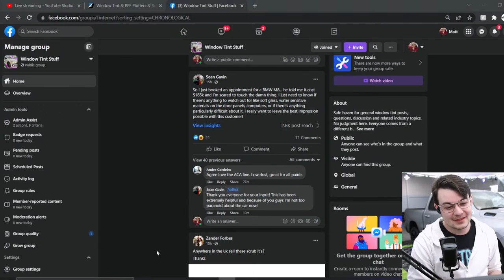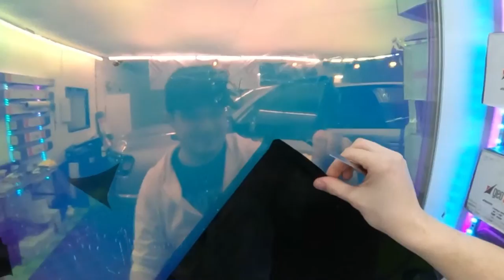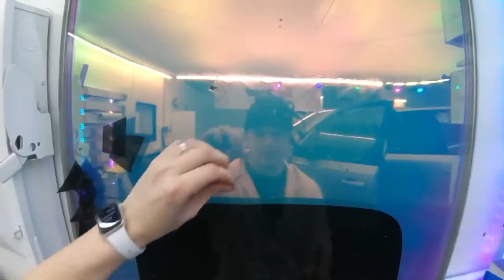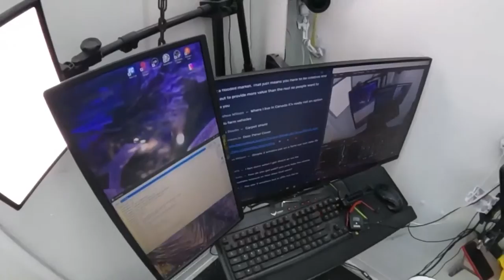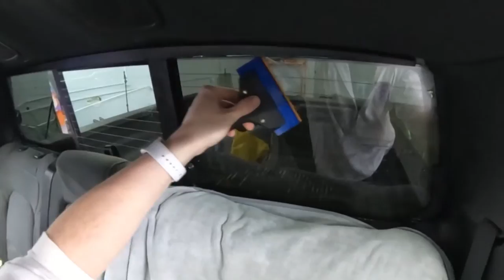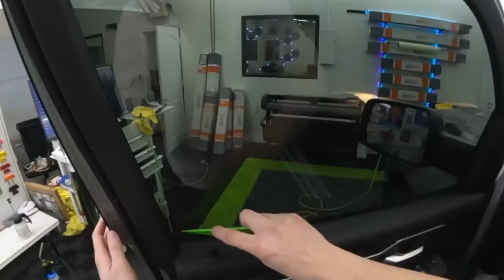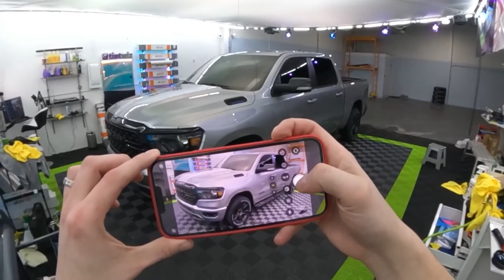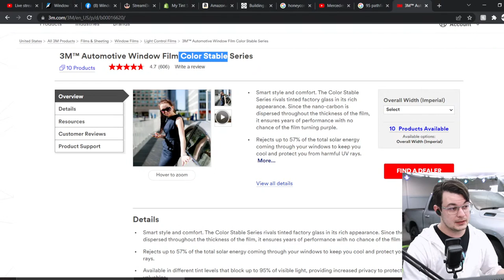Ram Windshield Window Tint and MORE!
(RAM Wed @10am est.)